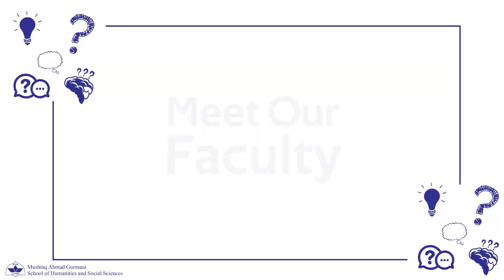Meet our Faculty (Part 1)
(0:10)    Dr. Ayesha Ali (Ph.D., University of Toronto)
              Assistant Professor (Economics)
              Department of Economics, MGSHSS

(1:06)    Ms. Mahrukh Baig (Mphil, UMT,)
              Teaching Fellow (Writing and Communication)
              Department of Humanities and Social Sciences, MGSHSS

(1:52)    Dr. Furrukh Khan (PhD, University of Kent)
               Associate Professor (English)

(2:22)    Dr. Fatima Fayyaz (PhD, University of Tehran)
              Gurmani Centre of Languages and Literature

 (2:52)   Dr. Maryam Wasif Khan (PhD, University of California)
              Assistant Professor and Program Director (Comparative Literary
              and Cultural Studies)

(3:15)    Mr. Aurangzeb Hanif (Masters, Harvard University)
              Teaching Fellow (Religious Studies)

(4:01)    Dr. Waqar Zaidi (PhD, Imperial College, London)
              Associate Professor (History)

(4:23)    Dr. Nida Kirmani (PhD, University of Manchester)
              Associate Professor (Sociology)

(4:37)    Dr. Gwendolyn Kirk (PhD University of Texas)
              Assistant Professor (Linguistic Anthropology)

(6:43)    Dr. Taimur Rehman (PhD, SOAS, UK)
              Associate Professor (Political Science)